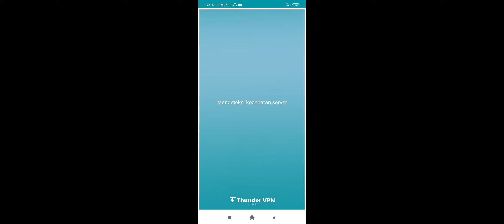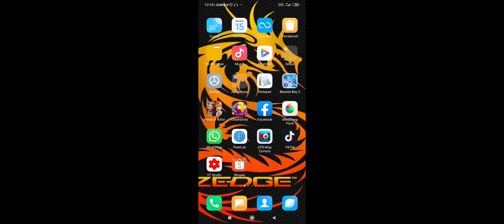Mengatasi Tidak Bisa Login AOV Tanpa Pindah Jaringan | AOV Hanya Loading Kode 1 3 -1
Mengatasi Tidak Bisa Login AOV Tanpa Pindah Jaringan,
AOV Hanya Loading,

Aslmkm.wr.wb. kali ini saya upload problem para player Aov ya.
Termasuk saya sendiri, karena dari tadi malam tidak bisa login AOV.
Biasanya kalau gagal login Facebook atau error saya klik guest lalu logout pilih login Facebook baru bisa. Nah dari semalam tidak bisa. Ada kode 1, 3, -3 muncul.
Saya kira karena paket data utama saya habis, setelah diisi ulang kok masih tetep sama. Malah loading terus tidak sampai ke menu login. Akhirnya setelah surfing dari Halaman Resmi Arena of Valor dan Grup Facebook saya dapat solusinya. Semoga dapat membantu untuk player Aov semua.

AOV stuck di Loading,
AOV hanya Loading,
Tidak bisa login Arena Of Valor,